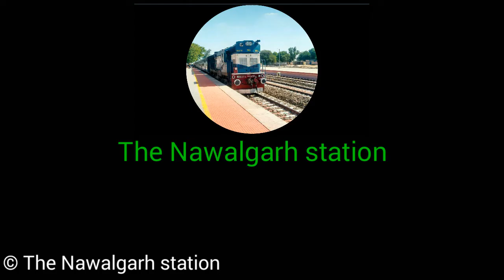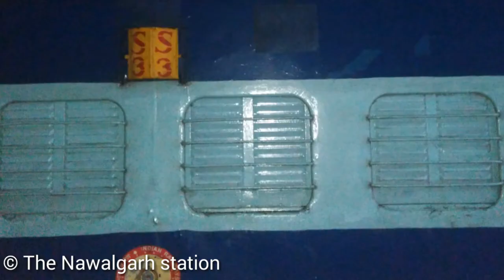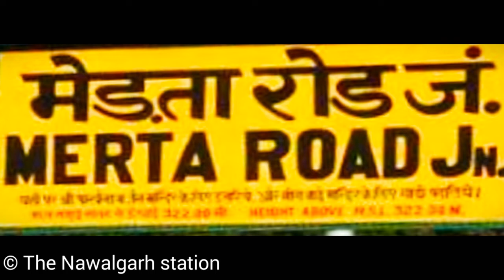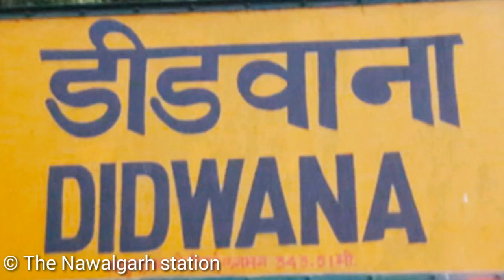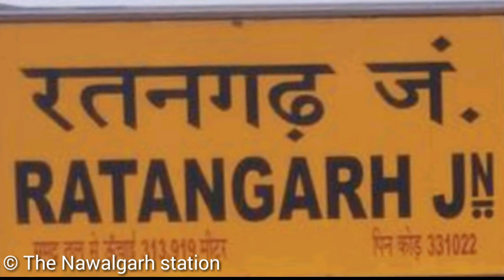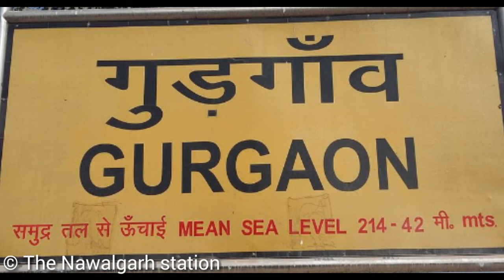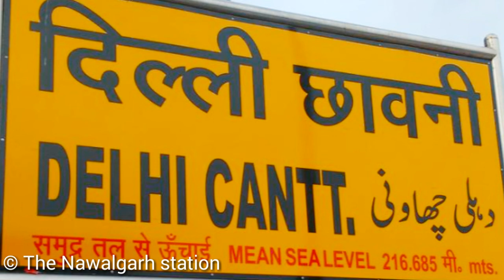22481 जोधपूर - दिल्ली सराय रोहिल्ला सुपरफास्ट एक्सप्रेस।।Jodhpur-Delhi Sarai Rohilla।Indian railway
22481 जोधपुर - दिल्ली सराय रोहिल्ला।। Jodhpur -  Delhi Sarai Rohilla ।। Indian railways

About this video :- Train no 22481 Jodhpur Delhi Sarai Rohilla SF express train Run by Indian railway North western railway zone as daily basis SF express train between Jodhpur Delhi Sarai Rohilla

locomotive :- BGKT/wdp -4,wdp -4d,wdp-4d